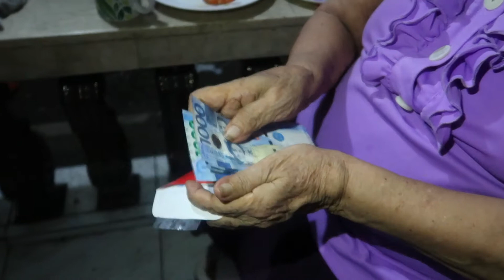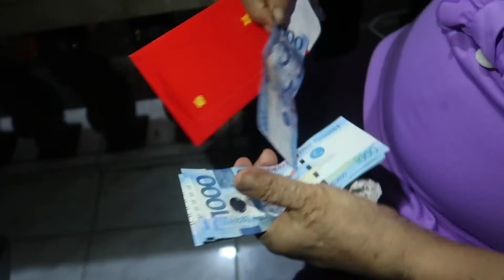OCTOBER 2, 2021 NANAY HELY'S BIRTHDAY | SIMPLE CELEBRATION OF MY DEAREST NANAY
HELLO GUYS !

I’M AMY SINON ,
- - RAYUMA VLOGS -

October 2,2021, It’s Nanay Hely’s surprised birthday preparation.
This day I cooked food for her birthday, sorbrang saya ko.
dahil nagustuhan naman nya lahat na prepare kong food.
I wished her the best of health , long life and happiness .
Happy birthday nanay. Mahal na mahal ka naming lahat.
We love you nanay.

Just want to share my video.

CAMERA used to film:  CANON G7X II

BYEEE!